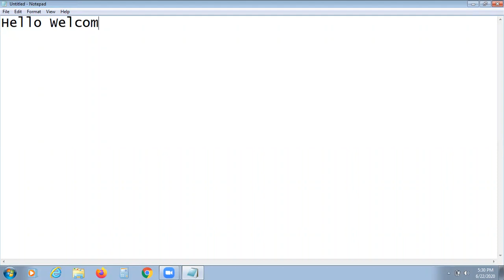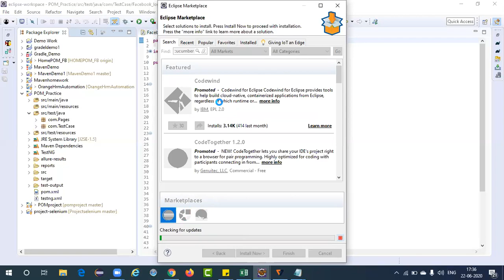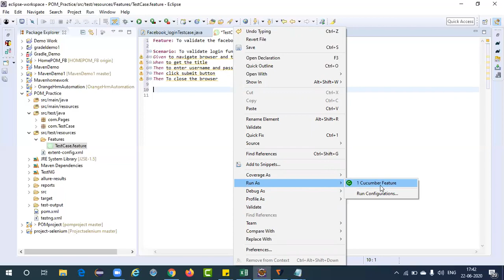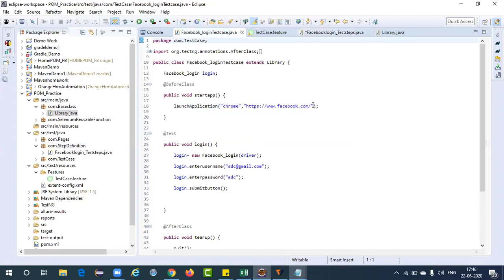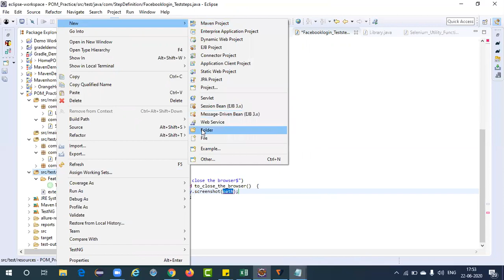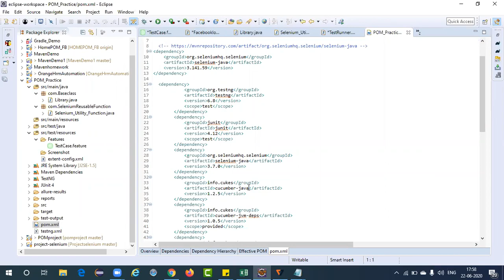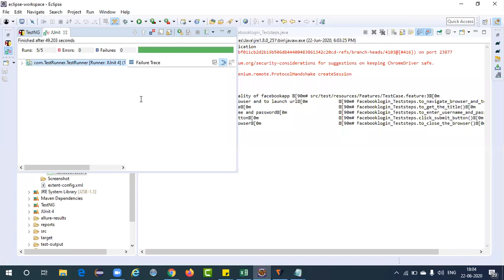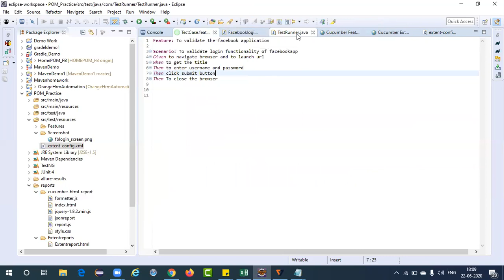Selenium Basics in Tamil : Tutorial 9 | Cucumber : BDD | Change2testAutomation